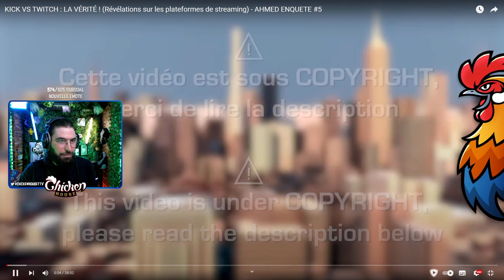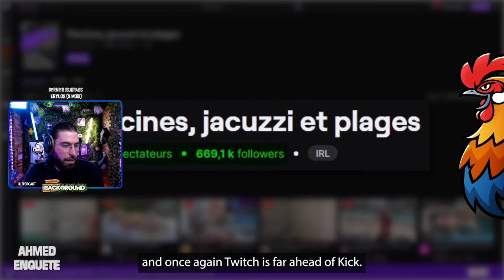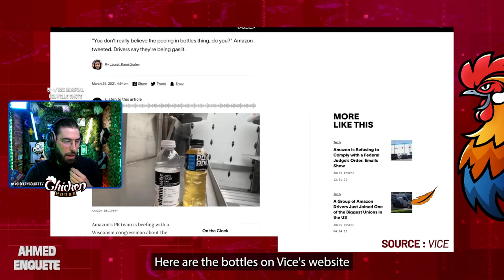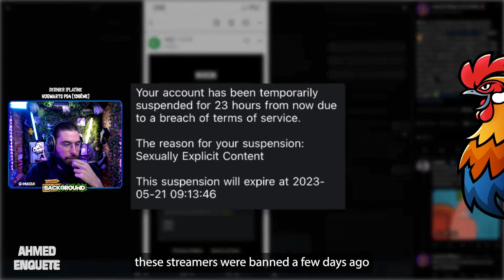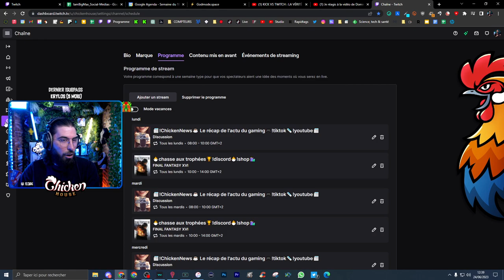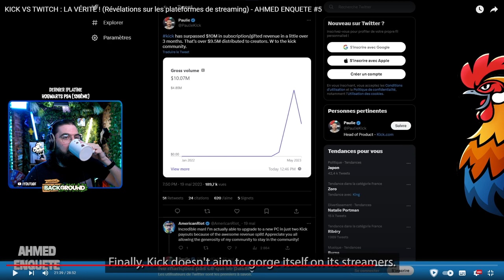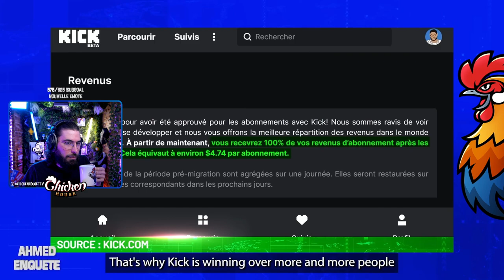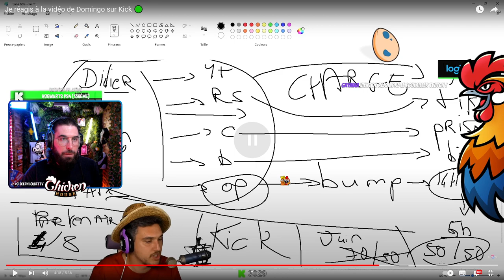Twitch vs Kick🥊Sur quoi faut-il streamer ? Salaire fixe sur Kick ? Argent et rentabilité de Kick ?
Kick arrive comme un nouveau concurrent visionnaire face au monopole de Twitch. Mais d'où vient l'argent ? Sont-ils rentables ? Où est Stake ? Faut-il stream sur Kick ou Twitch ? Quelle est aujourd'hui la meilleure plateforme de live ? Choisir Twitch ou Kick ? Comment multistream ? Twitch va-t-il mourir ?

0:00 Pourquoi Kick contre Twitch ?
3:10 Ce que pense les viewers de Kick
17:39 Conflit d'intérêt que Kick utilisent les serveurs Amazon
26:53 Problème prix de la bande-passante Twitch
30:37 Amazon tue la concurrence du casino en ligne
47:13 Certains streamers Twitch intouchables
49:23 Problèmes d'éthiques d'Amazon
51:49 Kick est rentable en 4 mois car les subs ne sont pas la clé
1:02:54 Problème modération Kick et Twitch avec contenu pour adulte
1:12:09 Salaire fixe Kick
1:27:22 La fin de la publicité sur Twitch grâce à Kick
1:43:33 Kick n'appartient pas aux casinos
1:48:46 Répartition revenus Kick 95/5
2:01:08 Pourquoi Chowh1 est parti sur Kick ?
2:17:00 L'histoire se répète avec Free, Tesla et TikTok
2:21:17 Pourquoi Twitch a perdu 10% de viewers ?
2:24:15 Faut-il aller sur Kick ?

🙌6h de live COT-COTIDIENNES🙌
Pour voir le résultat en pratique, ça se passe tous les jours sur ma chaîne Twitch et Kick :

P O U C E  V E R S  L E  H A U T : pour aider les créateurs de contenu
A C T I V’  T E S  N O T I F’ : pour ne rien louper

🎶Merci aux productions libres de droit 🎶